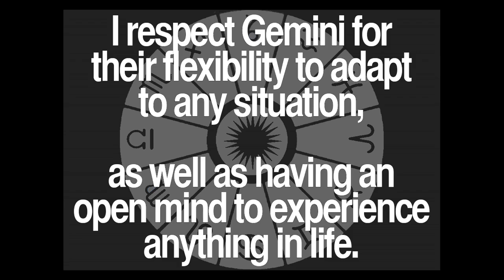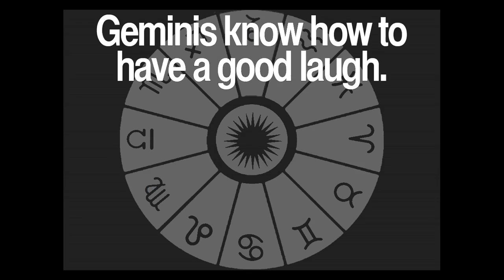Daily Gemini Quotes Collection 30